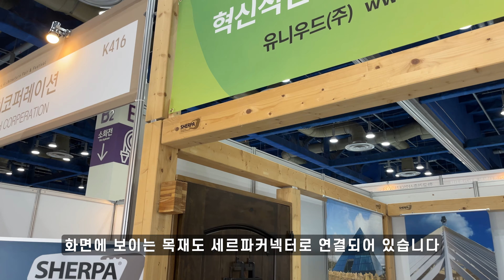목조주택 구조재를 연결해주는 고강도 알루미늄 연결 커넥터를 판매하는 회사 유니우드 부스를 둘러봤습니다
한국건축산업대전에서 경량목조주택, 중목구조, CLT, 엔지니어링우드등 다양한 목조주택 환경에서 구조재를 연결해주는 고강도 알루미늄 연결 커넥터를 판매하는 회사 유니우드 부스를 둘러봤습니다